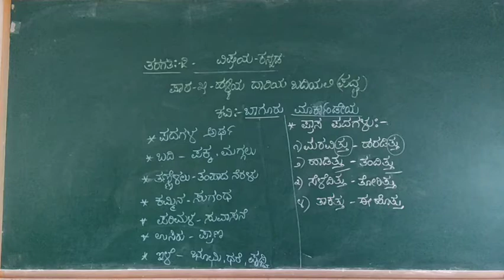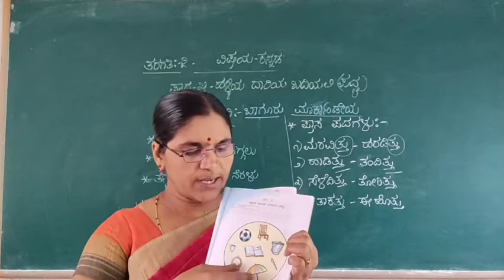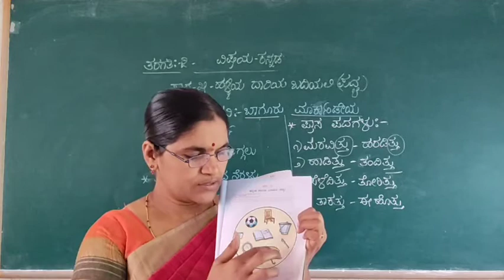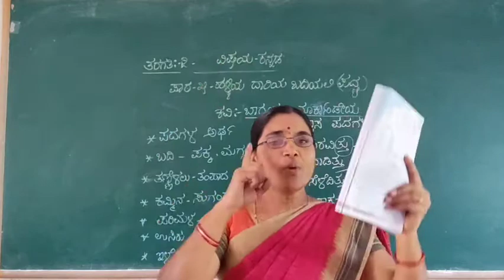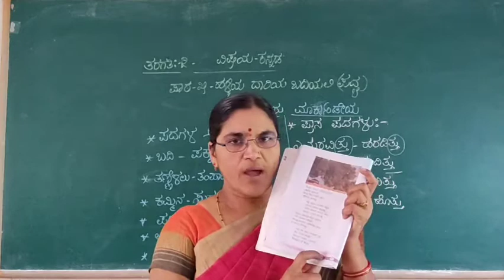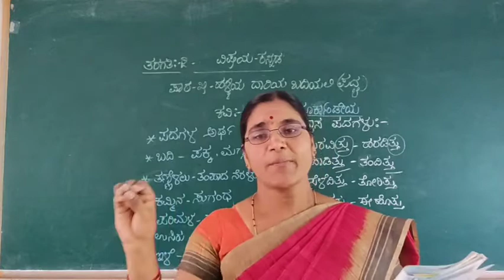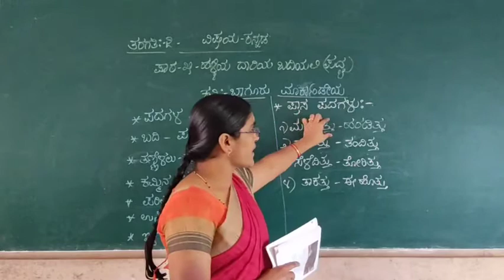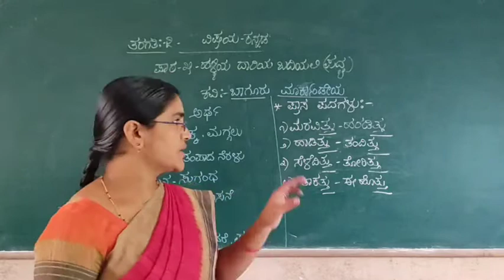2nd Kannada Halliya Dariya Badiyali Poem Class by Chndrakala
2nd Kannada Halliya Dariya Badiyali Poem Class by Chndrakala